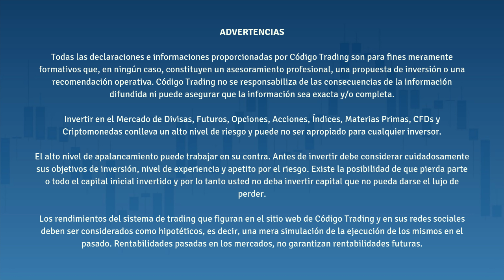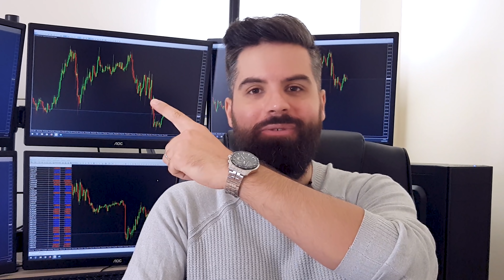El SECRETO para ser CONSISTENTE en el TRADING Forex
El secreto para ser consistente en el Trading Forex. En este vídeo te explicare cual fue mi secreto para dejar de perder y empezar a tener buenos resultados haciendo trading. El cambio de mentalidad de un trader suele suceder y si va ligado a una nueva forma de ver el mercado más cuantitativa y estadística puede ser un buen presagio.